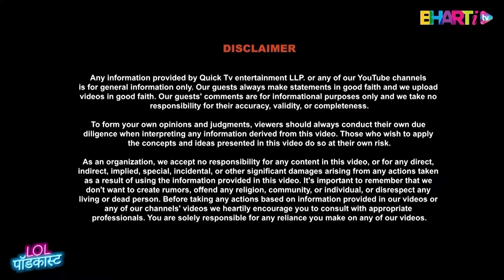I’m In A Long Distance Relationship” – Adah Sharma Talks About Her Relationship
In this segment, our hosts ask Adah Sharma if she has any plans for marriage soon. Adah responds by praising Bharti and Haarsh, expressing her admiration for their relationship and wishing for a love like theirs. She shares her perspective on how friendship is the cornerstone of any strong relationship and reveals that she’s in a long-distance relationship, adding a humorous twist to it. Don’t miss Bharti Singh’s heartfelt advice to Adah—catch the full story on Bharti TV Clips!